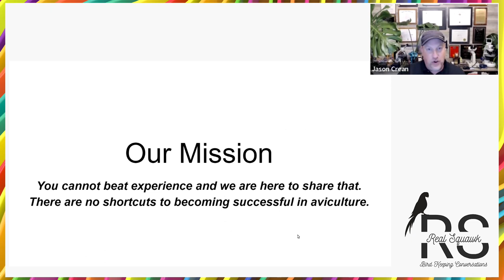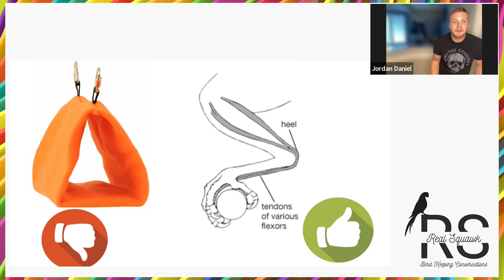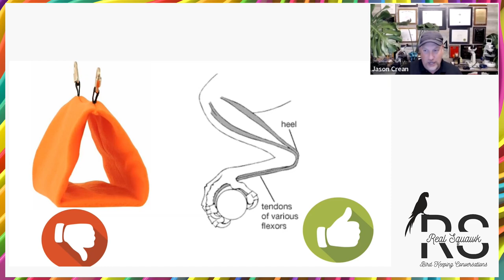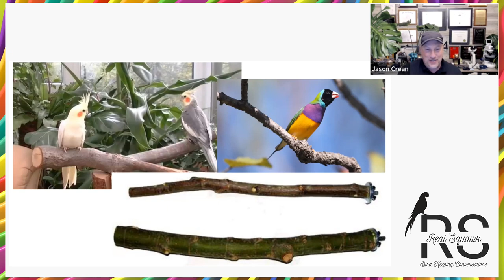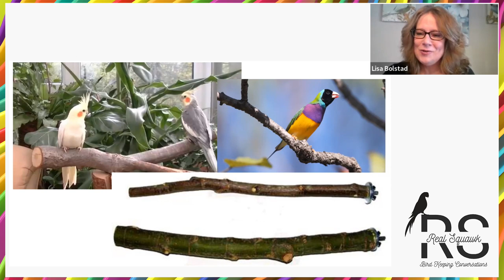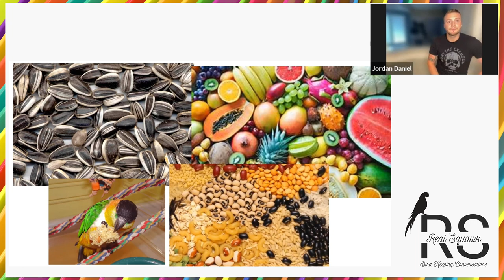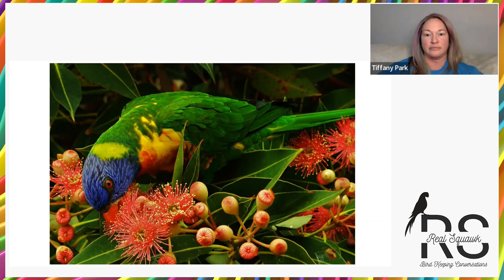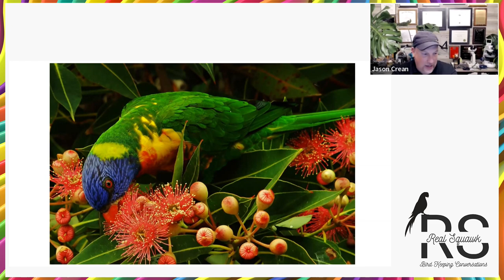Real Squawk S01 EP 001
Myth Busting: Problems with “Parroting” Misinformation

Host:
Lisa Bolstad
Dr. Jason Crean
Jordan Daniel
Tiffany Park